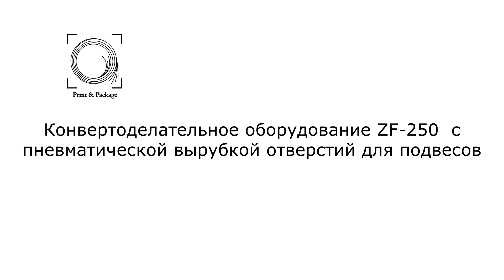Конвертоделательное оборудование ZF 250 с пневматической вырубкой отверстий для подвесов